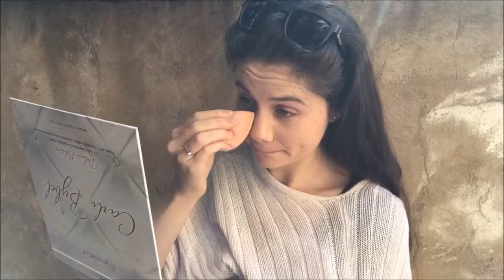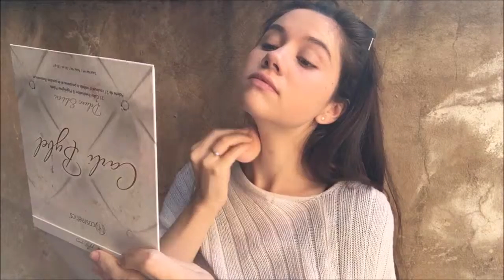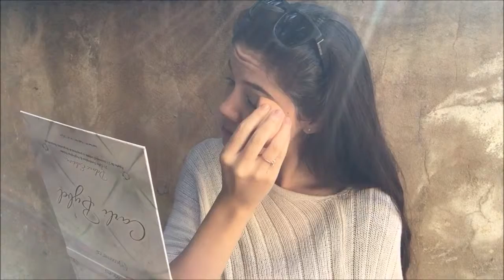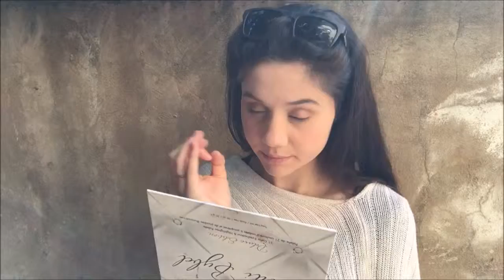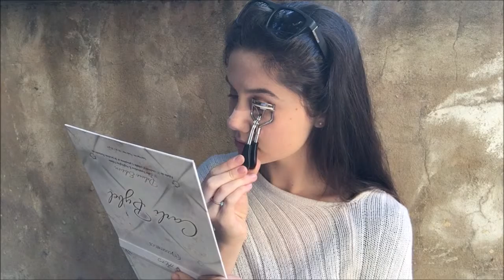No Makeup Makeup Look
Please give this video a thumbs up so that I have a better chance of showing up in search results and feel free to hit that subscribe button if you want to see what other shenanigans I get up to!

I truly hope you enjoyed watching this video because I definitely enjoyed filming it! See you all again next time!